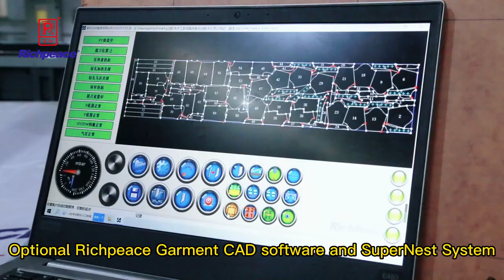9cm Automatic Cutter for Garment Production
Richpeace automatic spreader and cutter
for garment fabric layer production